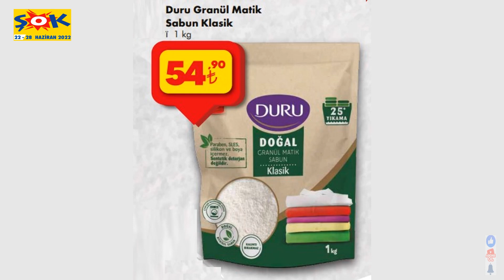ŞOK MARKET 22-28 HAZİRAN 2022 |ŞOK MARKET YENİ KATALOG | ŞOK MARKET AKTÜEL ÜRÜNLER |ŞOK BU HAFTA...